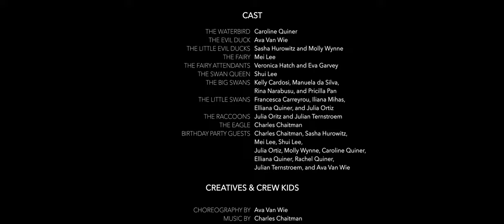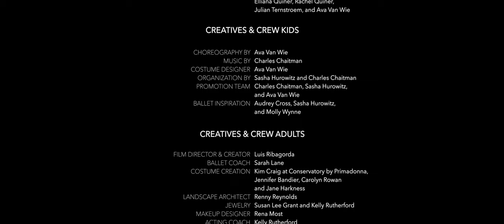The Waterbird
The Waterbird is a children's ballet adapted into a film by Luis Ribagorda. It is meant to give the viewer the feeling of watching a life performance. The ballet was choreographed by Ava Van Wie, composed by Charles Chaitman and produced by Sasha Hurowitz. 14 year old students at the Jacqueline Kennedy Onassis School. The children wanted to continue to create and bring joy to people during the COVID-19 quarantine. This film was shot by a one-man crew in the course of two days under a very strict schedule and guidelines.

It is a story about friendship, forgiveness, and a reminder that, with a little love, everything and everyone can be better.

I hope this film can impart the same kind of love and enthusiasm that went into the making of it.

A Film by Luis Ribagorda
Choreographer -  Ava Van Wie
Composer -  Charles Chaitman
Ballet Coach - Sarah Lane
Producer – Sasha Hurowitz

CAST

The Waterbird - Caroline Quiner
The Evil Duck- Ava Van Wie
The Little Evil Ducks - Sasha Hurowitz and Molly Wynne
The Fairy - Mei Lee
The Fairy Attendants - Veronica Hatch and Eva Garvey

The Swan Queen - Shui Lee
The Big Swans - Kelly Cardosi, Manuela da Silva, Rina Narabusu, and Pricilla Pan
The Little Swans - Francesca Carreyrou, Iliana Mihas, Julia Ortiz, and Elliana Quiner
The Racoons - Julia Oritz and Julian Ternstroem
The Eagle - Charles Chaitman

Birthday Party Guests - Charles Chaitman, Sasha Hurowitz, Mei Lee, Shui Lee,
Julia Ortiz, Molly Wynne, Caroline Quiner, Elliana Quiner Rachel Quiner, Julian Ternstroem,
and Ava Van Wie
Costume Designer - Ava Van
 Wie

Costume Creation - Kim Craig at Conservatory by Primadonna, Jennifer Bandier, Carolyn
Rowan and Jane Harkness

Landscape Architect - Renny Reynolds
Jewelry - Susan Lee Grant and Kelly Rutherford
Makeup Designer - Rena Most

Acting Coach - Kelly Rutherford

With the Deepest Gratitude to Cynthia Harvey

 Helen Chaitman, Jennifer Chaitman, Harriet Clark
, Jennifer and the whole Bandier team,
Madeline Stone,
Kelly Rutherford,
Neil Curry,
M & I Recording Studios.

Thank you to our parents for their unwavering support. We couldn’t do it without you!